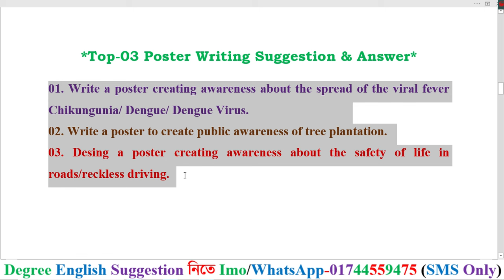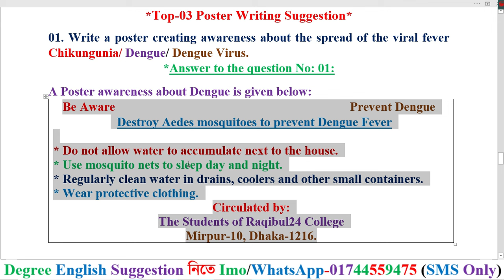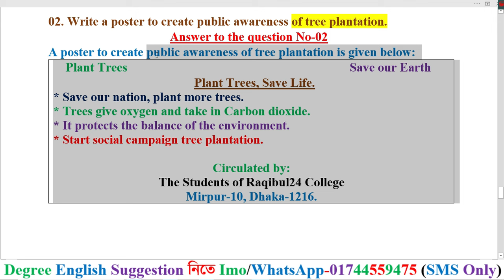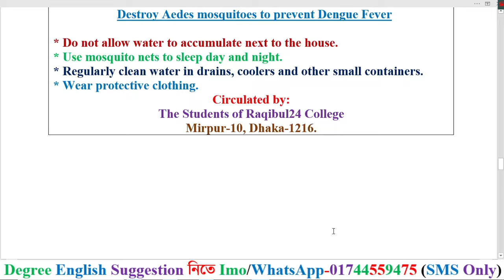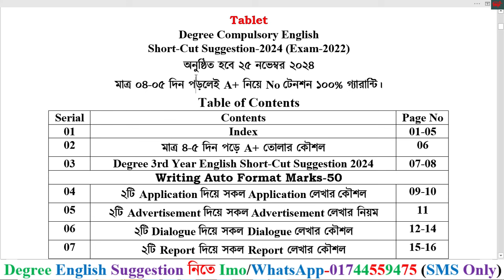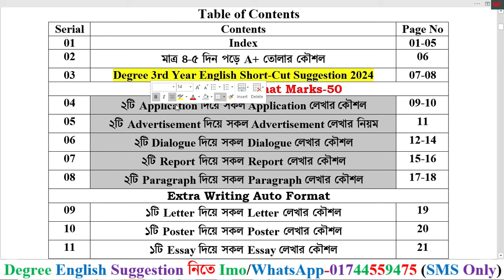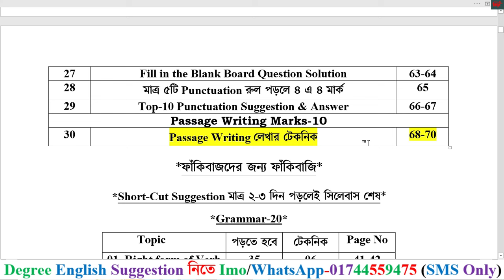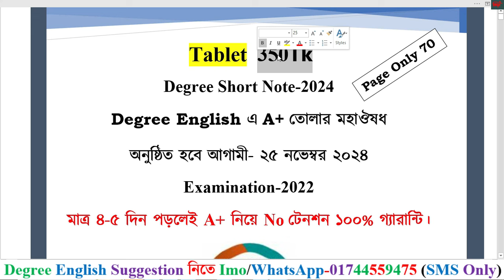Class-14। Top 03 Poster Writing Degree 3rd Year English Suggestion 2024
Tablet
Degree English Short Suggestion উত্তরসহ
অনুষ্ঠিত হবে ২৫ নভেম্বর ২০২৪
ডিগ্রি ইংরেজিতে A+ তোলার মহাঔষধ
পেজ সংখ্যা ৭০টি

সাজেশন ক্রয় করার নিয়ম
আমার বিকাশ/নগদ/রকেট নম্বরে ৩৫০টাকা পাঠাতে হবে।
টাকা পাঠালে সুন্দরবন কুরিয়ার সার্ভিসের মাধ্যমে কুরিয়ার করা হবে আপনি ২/৩ দিনের মধ্যে পেয়ে যাবেন (Working Days)
Degree 3rd Year English New Class-2024 (Exam-2022)
Raqibul24 সাজেশন ১০০% কমন তার প্রমাণ
ডিগ্রী ৩য় বর্ষের সকল ভিডিও লিংক একদম ফ্রিতে:-
Writing Parts